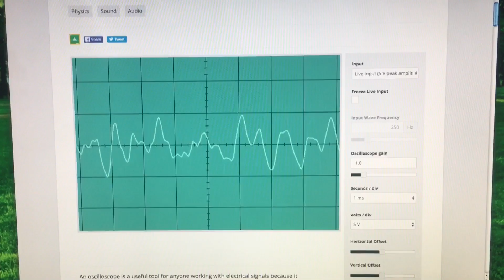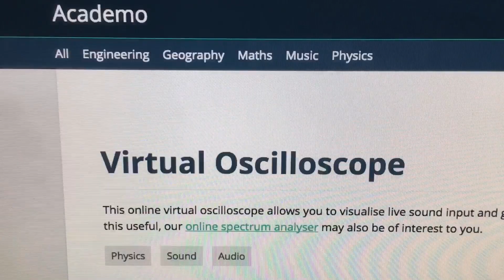Trapped In The Oscilloscope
Made With Virtual Oscilloscope Website.